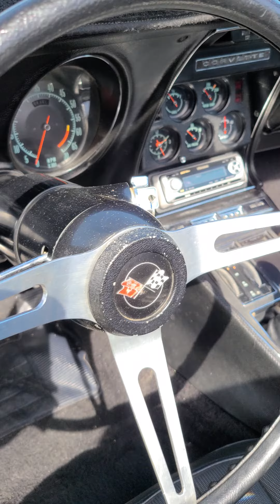1970 Chevrolet Corvette LS5 Coupe Walk-around Video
Chevrolet’s C3 third-generation Corvette marked a radical styling
departure for America’s favorite sports car, with muscular and bulbous
styling, plus a new interior. However, it remained largely the same as
the C2 second generation beneath the skin. While later model year C3s
were strangled by the emissions regulations that came into the fore,
earlier examples were spared this fate, as this 1970 Chevrolet
Corvette LS5 Coupe is blessed. The seller says that this car has minor
upgrades here and there.

Timestamps
0:00 Introduction